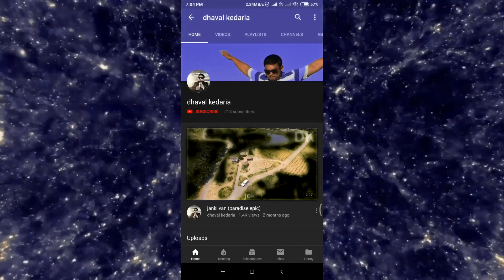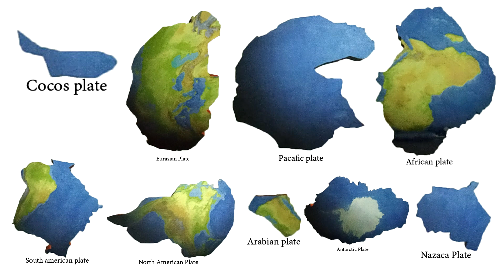Continental drift || महाद्वीपीय बहाव || In Hindi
kya hamare khand abhi bhi move kar rahe hai?

Music

first music track
Sleeplessness

second music track
A_Revelation